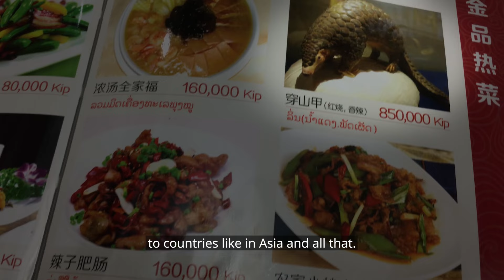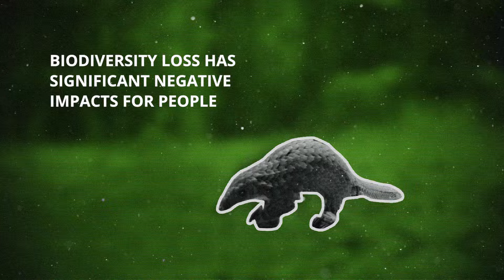Let's Talk About Bushmeat with Laycon #2:How Does Illegal Bushmeat Impact Wildlife?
Let's Talk About Bushmeat with @itslaycon! He chats with Dr Mark Ofua, a wildlife conservationist and veterinarian in Lagos, about the impact of illegal bushmeat on wildlife.

What are the facts?
🛫 Illegal bushmeat is both eaten locally and exported to be eaten elsewhere. This means that protected species are being killed in large numbers to supply a global demand.
🐵 Many species in Nigeria are endangered as a result, including pangolins, gorillas and chimpanzees.
🐜 Losing species like pangolins disrupts the natural systems on which people depend, showing how we are all connected.
💰 Conserving our wildlife is more profitable than killing for bushmeat, due to the opportunities that wildlife tourism provides.
🐘 A single elephant can generate $1M+ through tourism revenue in its lifetime, showing the economic benefits of conservation.

Let's safeguard our wildlife and ensure a sustainable future for all. Say no to illegal bushmeat.